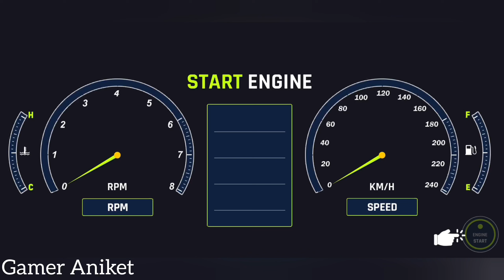Tesla Cybertruck Uber Taxi Driver : Customer Pick & Drop in Miami City - Taxi Sim 2024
🎮⏬Game information:-
Play our new taxi driving simulation game with stunning visuals.

Start your taxi driving career with regular cars and work your way up to SUVs, luxury cars, sports cars and supercars. Buy better cars to be able to pick up VIP clients and to earn more for each mission. Each car you buy can be played both in taxi and private taxi mode.

Features